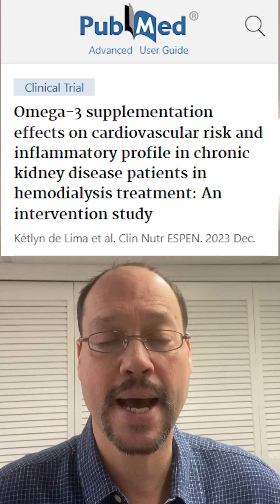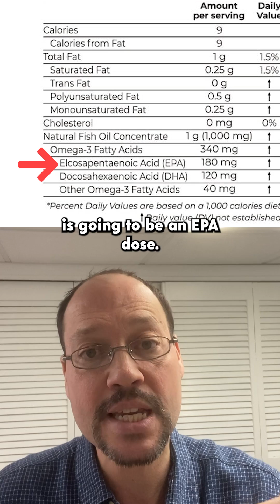SPECIAL FATTY ACID IS GREAT FOR KIDNEY & HEART PROBLEMS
Welcome to @HealthyKidneyInc! In today's video I'll be discussing Omega 3's importance to people with kidney disease.

As always, if you have any questions or video suggestions let us know down below in the comments section!